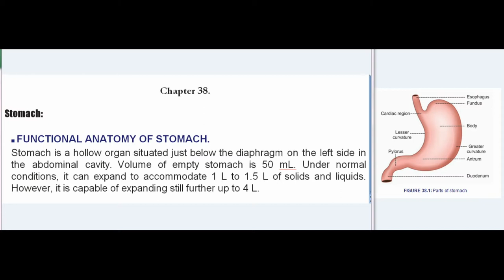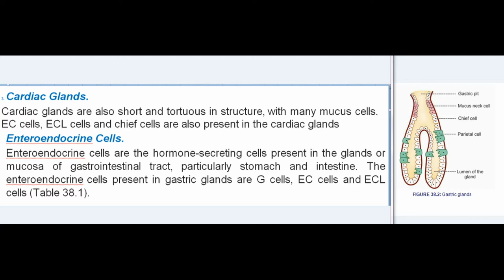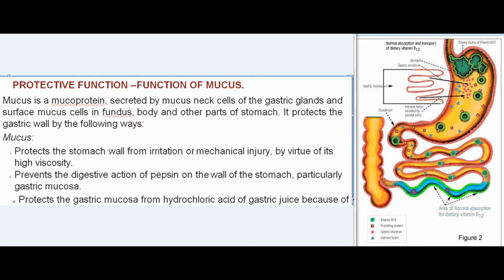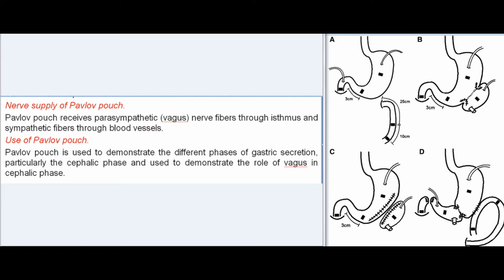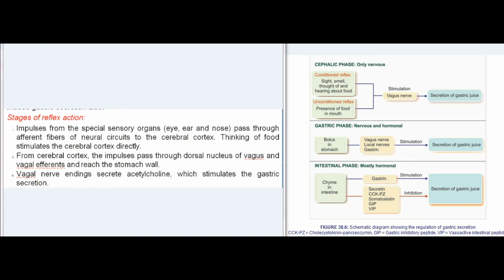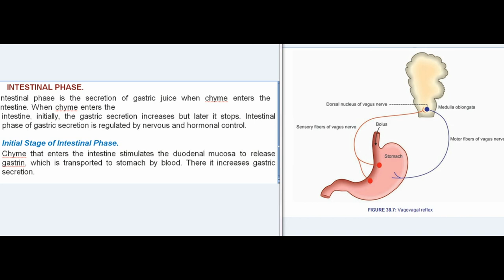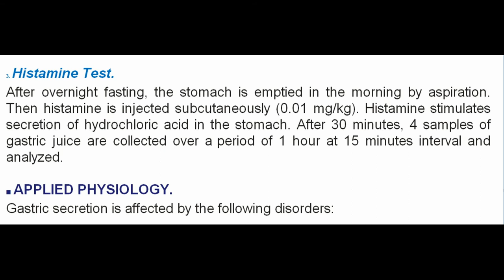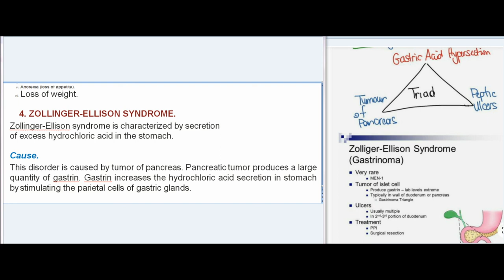Essentials Of Medical Physiology: DIGESTIVE SYSTEM.Stomach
Chapter 38.
 FUNCTIONAL ANATOMY OF STOMACH.
Stomach is a hollow organ situated just below the diaphragm on the left side in the abdominal cavity. Volume of empty stomach is 50 mL. Under normal conditions, it can expand to accommodate 1 L to 1.5 L of solids and liquids. However, it is capable of expanding still further up to 4 L.

 PARTS OF STOMACH.
In humans, stomach has four parts:
1. Cardiac region.
2. Fundus.
3. Body or corpus.
4. Pyloric region.

1. Cardiac Region.
Cardiac region is the upper part of the stomach where esophagus opens. The opening is guarded by a sphinc- ter called cardiac sphincter, which opens only towards stomach. This portion is also known as cardiac end.

2. Fundus.
Fundus is a small dome-shaped structure. It is elevated above the level of esophageal opening.

3. Body or Corpus.
Body is the largest part of stomach forming about 75% to 80% of the whole stomach. It extends from just below the fundus up to the pyloric region (Fig. 38.1).

4. Pyloric Region.
Pyloric region has two parts, antrum and pyloric canal. The body of stomach ends in antrum. Junction between body and antrum is marked by an angular notch called incisura angularis. Antrum is continued as the narrow canal, which is called pyloric canal or pyloric end. Pyloric canal opens into first part of small intestine called duo­ denum. The opening of pyloric canal is guarded by a sphin- cter called pyloric sphincter. It opens towards duodenum.
Stomach has two curvatures. One on the right side is lesser curvature and the other on left side is greater curvature.

 STRUCTURE OF STOMACH WALL.
Stomach wall is formed by four layers of structures:
1. Outer serous layer: Formed by peritoneum.
2. Muscular layer: Made up of three layers of smooth muscle fibers, namely inner oblique, middle circular and outer longitudinal layers.
3. Submucus layer: Formed by areolar tissue, blood vessels, lymph vessels and Meissner nerve plexus.
4. Inner mucus layer: Lined by mucus-secreting columnar epithelial cells. The gastric glands are situated in this layer. Under resting conditions, the mucosa of the stomach is thrown into many folds. These folds are called rugae. The rugae disappear when the stomach is distended after meals. Throughout the inner mucus layer, small depressions called gastric pits are present. Glands of the stomach open into these pits. Inner surface of mucus layer is covered by 2 mm thick mucus.

 GLANDS OF STOMACH – GASTRIC GLANDS.
Glands of the stomach or gastric glands are tubular structures made up of different types of cells. These glands open into the stomach cavity via gastric pits